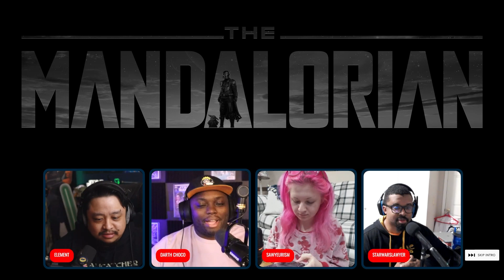Mandalorian Season 3 Chapter 20 Reaction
Tune in Saturdays @ 5PM PST for our weekly show DYAD IN THE FORCE!

00:00 Intro
04:32 Reaction
20:08 Discussion